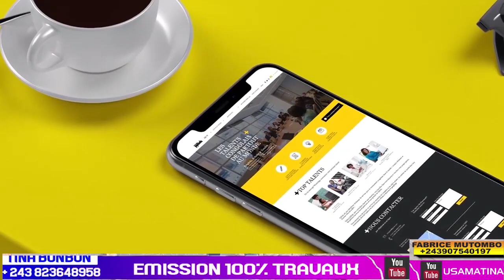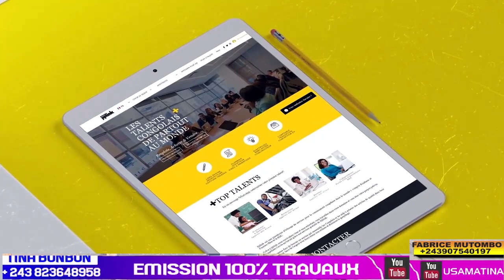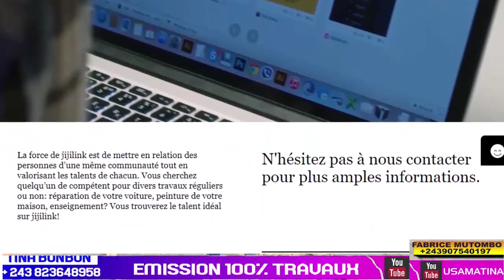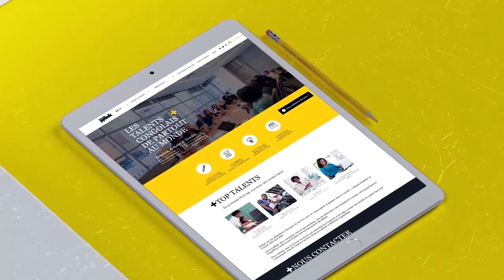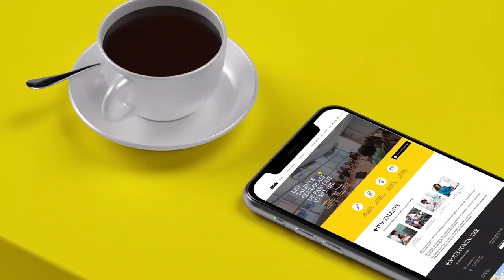100%TRAVAUX FIN DE TRAVAUX ROUTE ELENGESA MERCI FELIX TSHISEKEDI